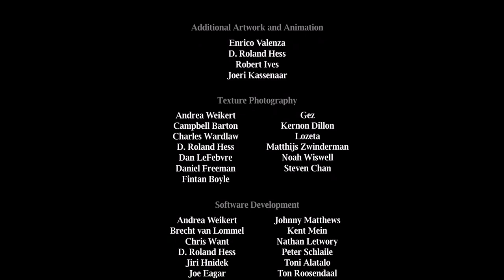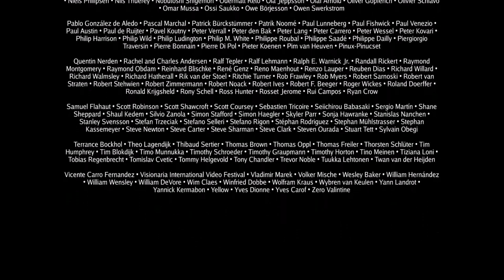Elephants Dream (Napisy PL) [HD]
Film Elephants Dream w jakości HD z polskimi napisami. Film stworzony przez Fundacje Blendera i upubliczniony na zasadach Creative Common. Stworzony w całości w darmowym i otwartym programie Blender, który jest dostępny na Linuksa, Maca i Windowsa.